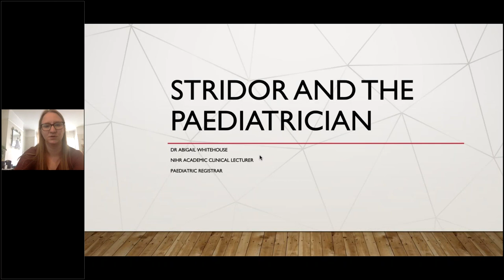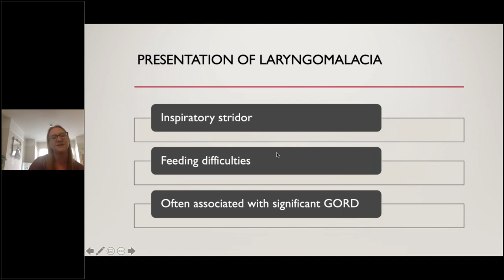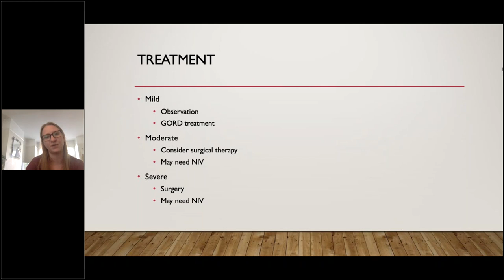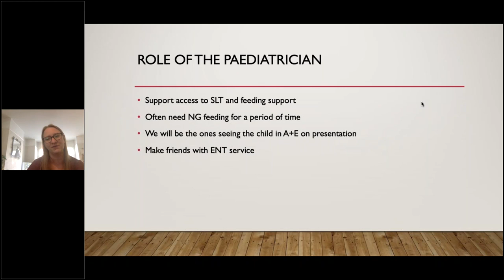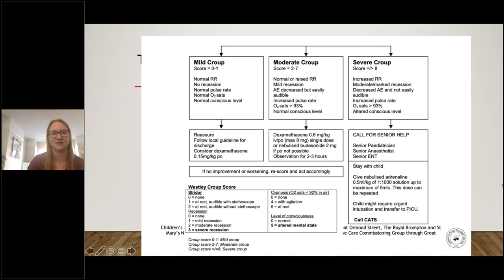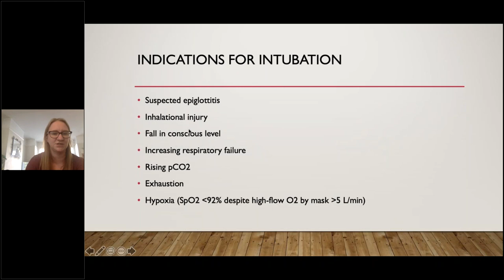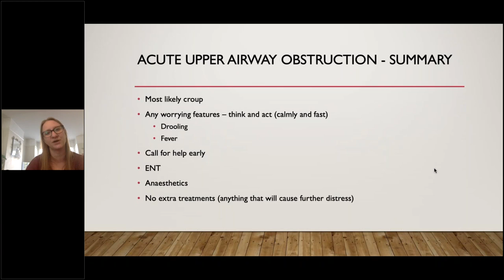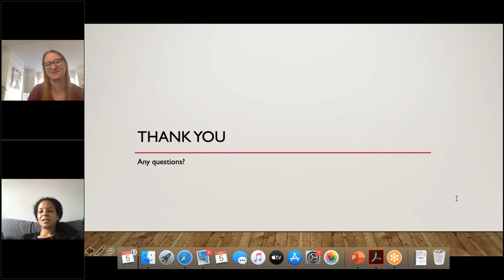Stridor - Dr A Whitehouse - 5Aug2020